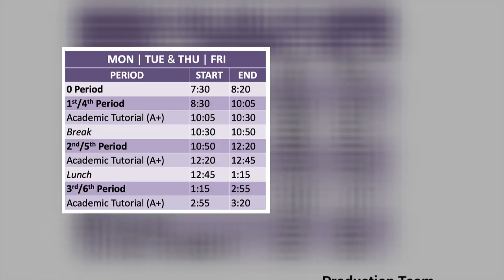Tuesday, 11/7, TBC Daily Announcement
PRODUCTION TEAM
Production Manager: Monty Vigil
Studio Manager: Monty Vigil
Anchor: Alex Wentworth
Anchor: Jasmine Bino
Tricaster: Bennett Moore
Audio: Antoine Smith
Editor: Alex Wentworth